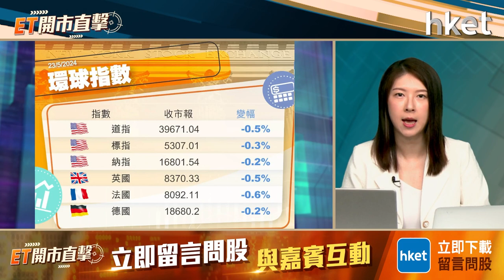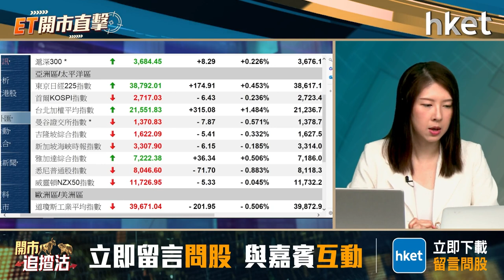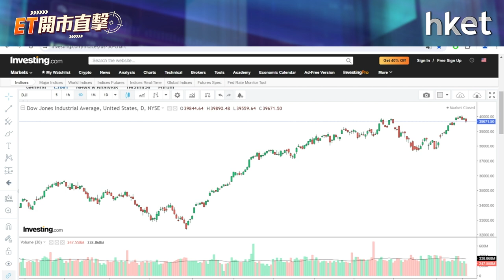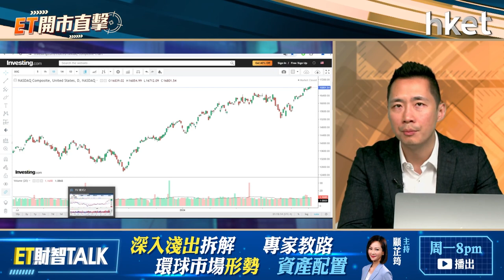etmorning youtubeflip0523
快手（01024）首季按年收入增16.6%，經調整利潤43.9億元人民幣，大勝預期的32.0億元，擬未來3年將回購160億港元。值得關注的是，集團業績佔比最高的線上營銷服務收入增長27.4%。快手績前升2.2%，放榜成績超預期投資者可吼？

外圍方面，AI芯片股王英偉達（美：NVDA）首季收入逾260億美元，按年升2.6倍；純利升6.2倍。集團宣布拆股，比例為1拆10，於下月7日生效，派息亦大增1.5倍，刺激盤後股價衝破1000美元關口，績後可否進一步推升股價？紅蟻資本投資總監李澤銘（Alan）今早9時於《ET開市直擊》為你拆解港股、美股焦點業績股部署策略。